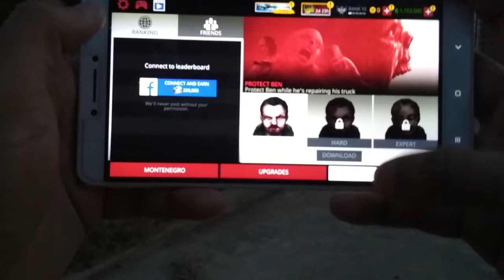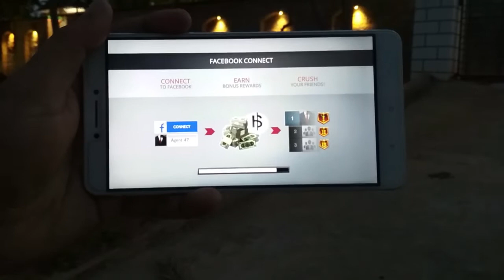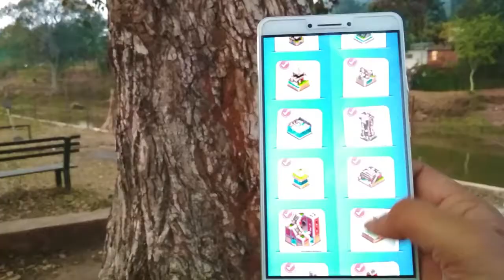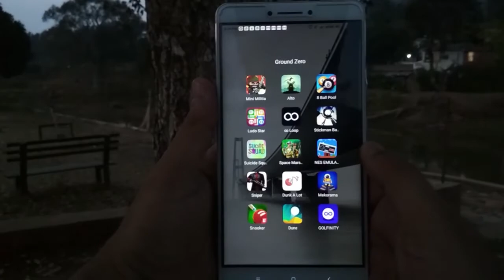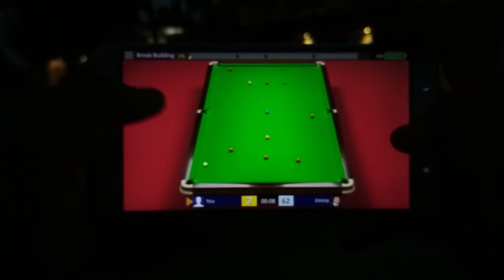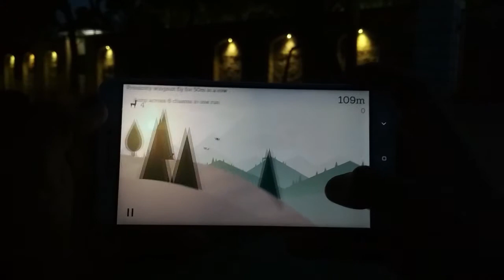Top 5 | Must have games in [2018]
Top 5 android games you must have in 2018.

I've picked you our top 5 android games you'll love playing it.

GAMESS

I'll catch you in the next, Peace!!!